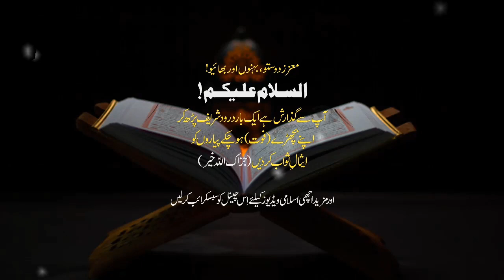Azmat Syed Farooq e Azam Bayyan Peer Ajmal Raza Qadri Bayan Video 2023 | Pir Ajmal Qadri New Bayyan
Peer Ajmal Raza Qadr Bayan Islamic Bayan Videos

is a محمد اجمل رضا قادری Peer Ajmal Raza Qadri • Pakistani Sunni, Sufi Muslim scholar, preacher and a YouTuber. He is notable for his speeches on various Islamic subjects.

Peer Ajmal Raza Qadri resides in Gujranwala (city in Pakistan). His native village is Sultan Pura, Ghakhar. He is functioning as a Khateeb at Jama Masjid Rahmaniya Rizvia. He is a mureed (religious pupil) of erstwhile Grand Mufti of India Mufti Akhtar Raza Khan Qadri Barelvi also known as Azhari Miyan. Qadri wrote the book

Hayat-e-Sadr-ul-Ulama which depicted the way of life of Muhaddis-e-Barelvi Shaykh Tahseen Rida Khan, which was
published by Raza Academy, Mumbai. He is presenting Rah-e-Aamaal show on ARY Qtv.

peer ajmal raza qadri emotional bayan, peer ajmal raza qadri bayan, muhammad ajmal raza qadri, emotional bayan peer ajmal raza qadri 2022,
peer ajmal raza qadri waqia karbala, ajmal raza qadri emotional bayan,
peer ajmal raza qadri emotional bayan, ajmal raza qadri emotional bayan, ajmal raza qadri bayan,
ajmal raza qadri new emotional bayan, peer ajmal raza qadri new emotional bayan, ajmal raza qadri new bayan,